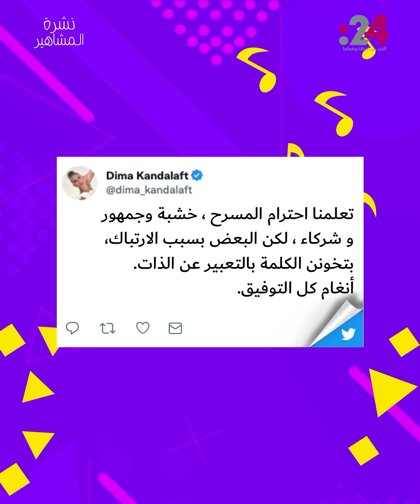أنغام تتجاهل جدل Joy Awards